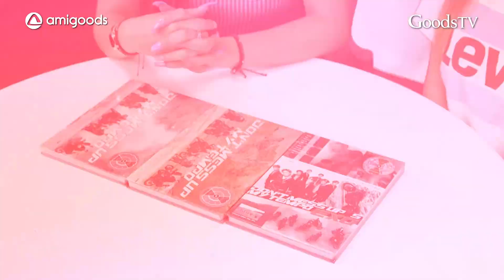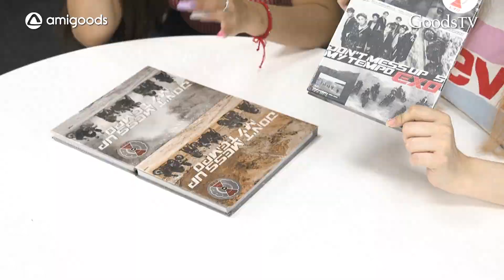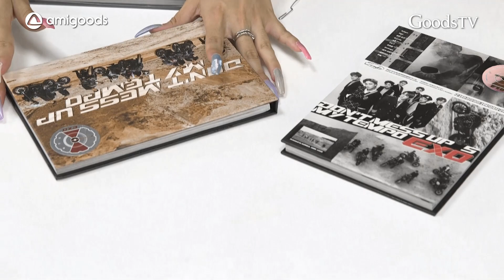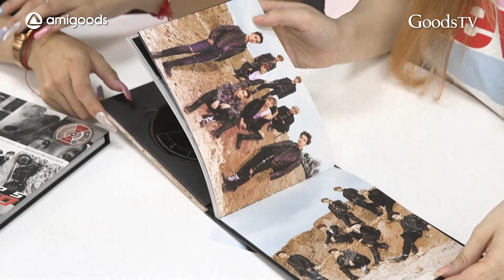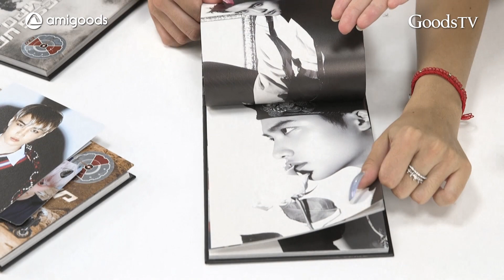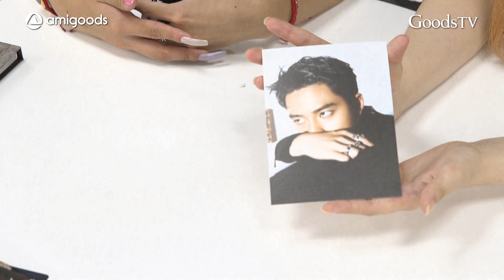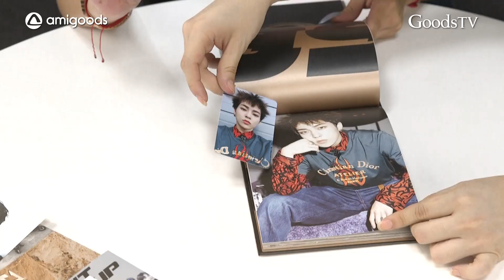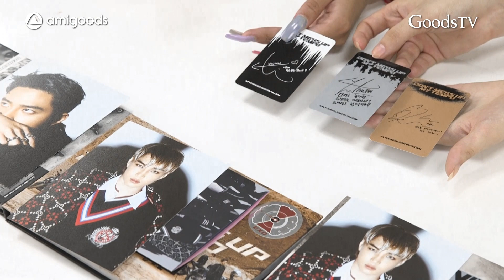¡¿Quién es TU BIAS de EXO?! / UNBOXING de ÁLBUM (SORPRESA al FINAL)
¡Hola Amigoods!

El día de hoy Misel e Ilse hacen un unboxing de las 3 diferentes versiones del álbum "Don't mess up with my tempo" de EXO.

¿Tienes el álbum o pienss adquirirlo ahora que viste cómo es?
¡Déjanos tus comentarios en la cajita de abajo!